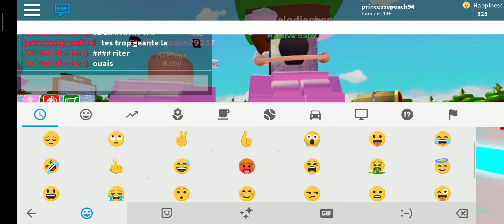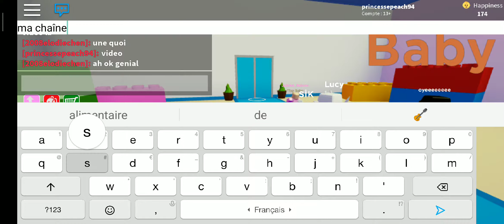Roblox baby jeu baby